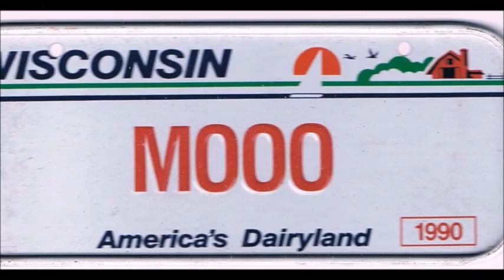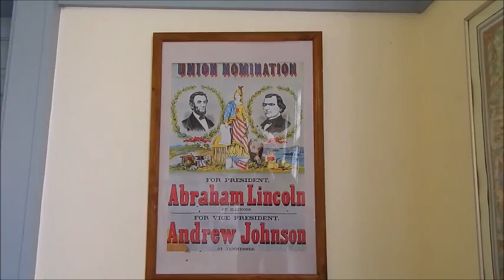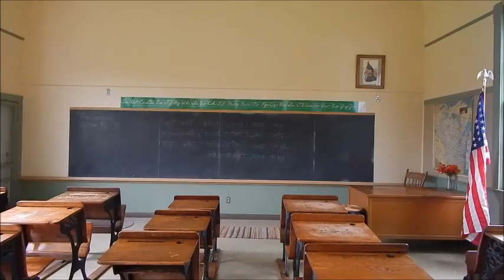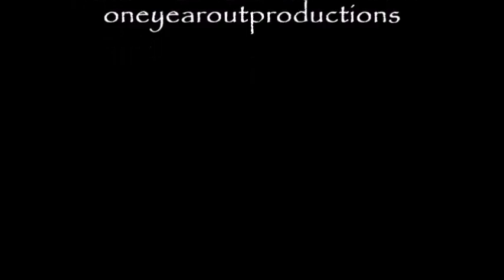My Wisconsin ~ Wisconsin Fall Colors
Take a walk with me in the woods, and see the beauty of Wisconsin in the fall!

"My Wisconsin" is a One Year Out Production (TM)

Visit Moe The Rv & Me on You Tube

Contributing artists are:
Jingle Punks – Performing: Atlanta
Audionautix - Performing: Go not gently
Letter Box - Performing: Promises
And introducing Albis - Performing: Spark
Great song Albis - Thanks for your contribution!
Major contributors are:
and
 (Reproduction of this program in not permissible)